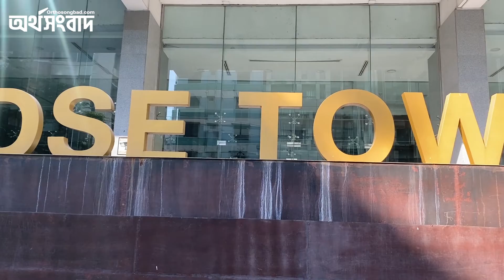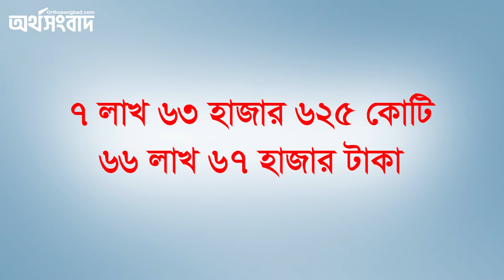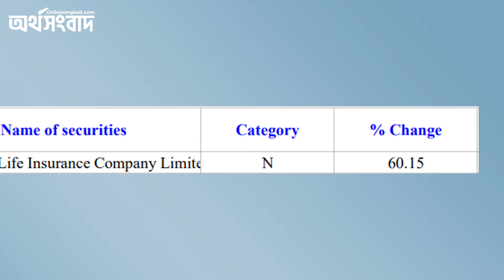মূল্য সূচকের পতনের সঙ্গে বাজার মূলধনও কমেছে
এক সপ্তাহে ঢাকা স্টক এক্সচেঞ্জে সব মূল্য সূচকের পতনের সঙ্গে বাজার মূলধন কমেছে প্রায় সাড়ে তিন হাজার কোটি টাকা।

Any video or video clip of orthosongbad.com re-uploading and displaying on any other YouTube channel will be considered as a penal offense for information.

Orthosongbad, an online Business News Portal in Bangladesh aims to deliver rich content. Besides various text contents, it has emerging potential in video content which covers interviews and features.